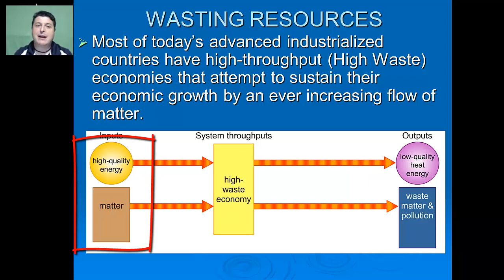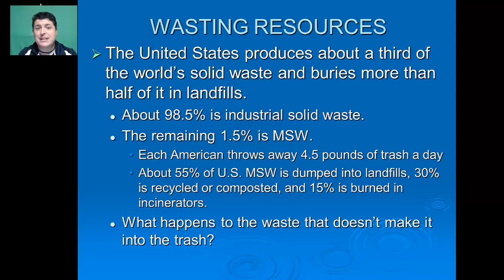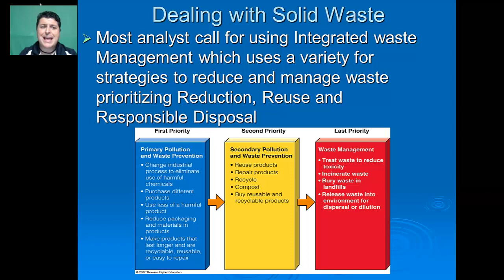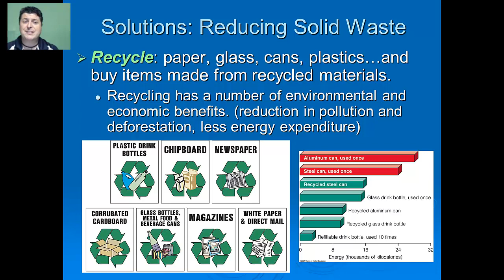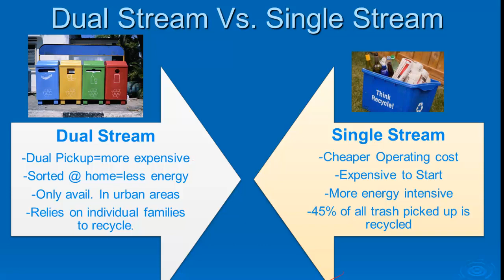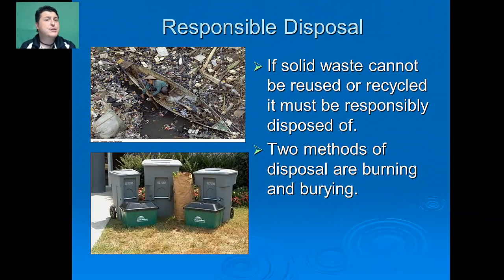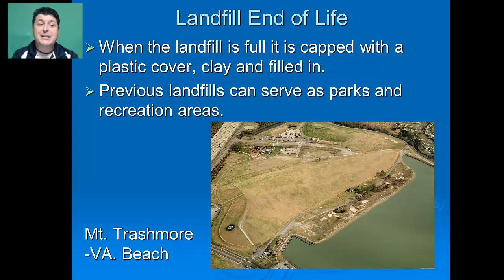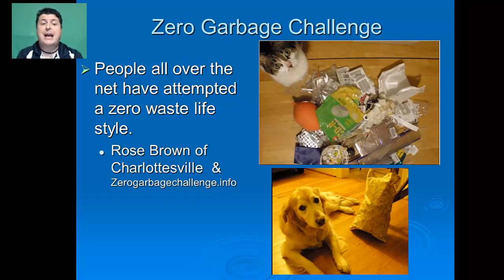Solid Waste Management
Notes for Mr. Dove's APES Class on Solid Waste Managment